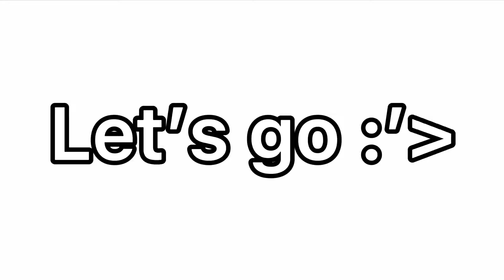||✨✨Things about me (Irl)✨✨||